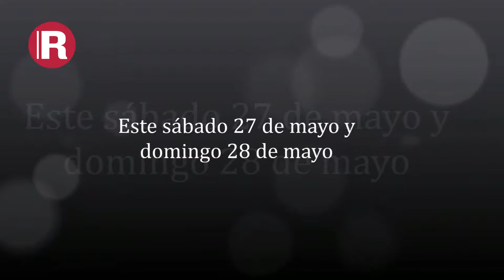La situación de Venezuela, Brasil y el papel de los medios de comunicación en Piedra, Papel y Tinta